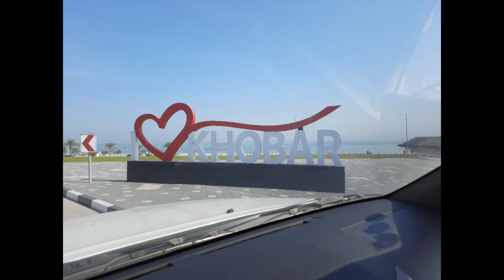Corniche Al Khobar Kingdom of Saudi Arabia 🇸🇦